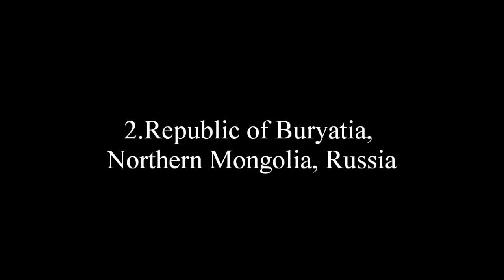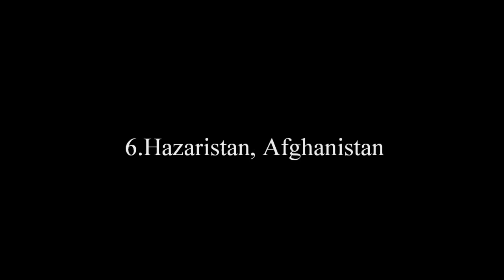Монголы мира! Кто где живет! Калмыки. Элиста